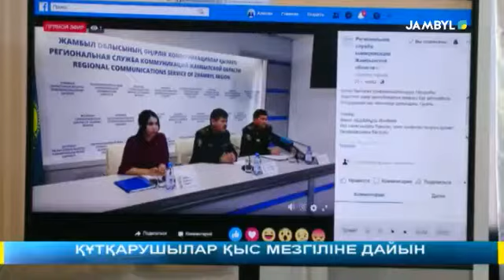ҚҰТҚАРУШЫЛАР ҚЫС МЕЗГІЛІНЕ ДАЙЫН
Жамбыл облысында жол тазалау техникасы қыс мезгіліне сақадай сай дайын. Өңірлік коммуникациялар қызметінде өткен брифингта сала басшылары жалпы қыста орын алатын төтенше жағдайлардың алын алу бойынша атқарылып жатқан жұмыстарын баяндады. Өрт саласындағы бақылау және профилактикалық қызмет басқармасының бастығы Мақсат Әкімбаев, жылыту маусымының басталуына орай, тұрғын үй секторларындағы қауіпсіздік шараларының барысымен таныстырды.